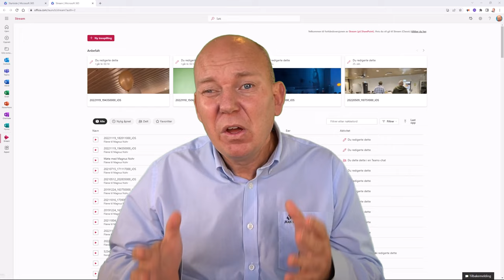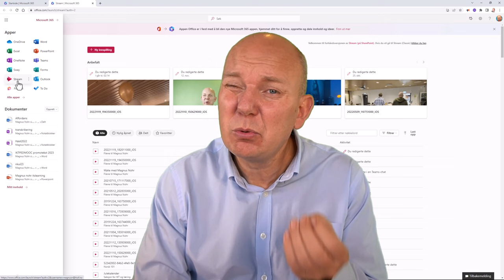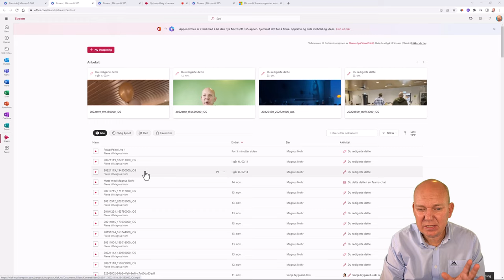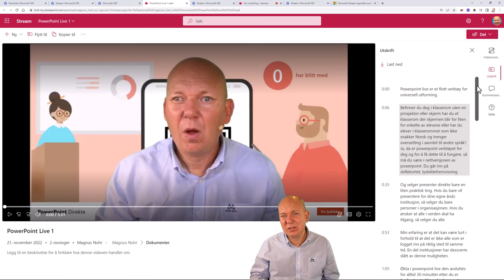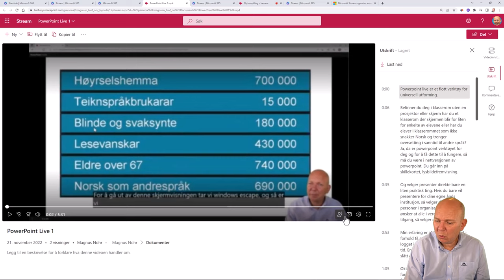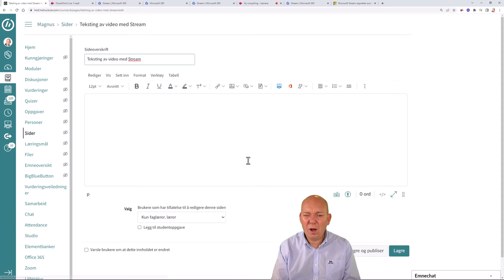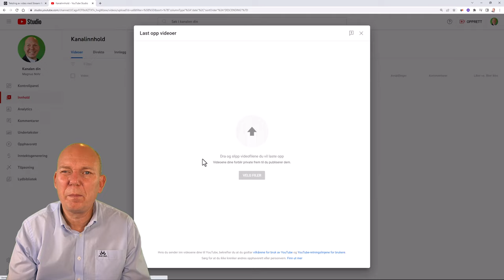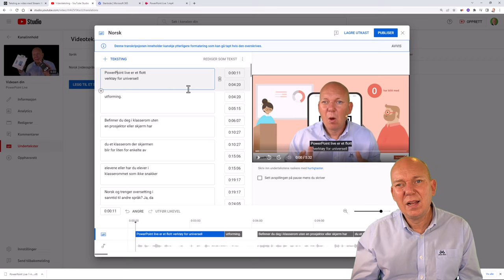Automatisk teksting av videoer i Stream